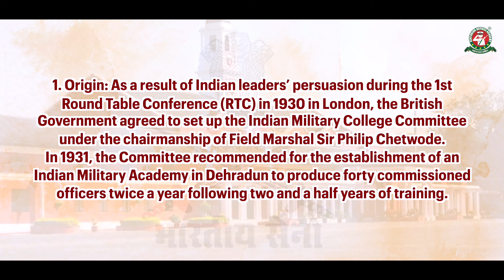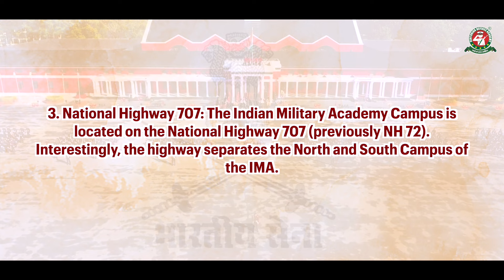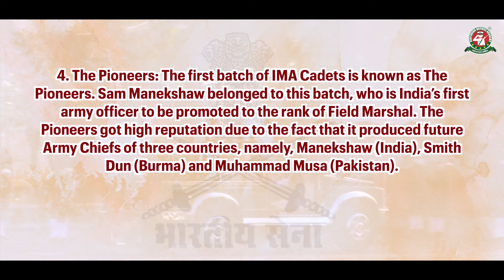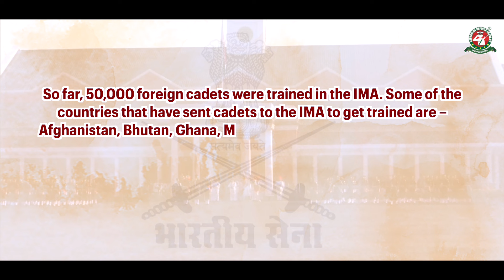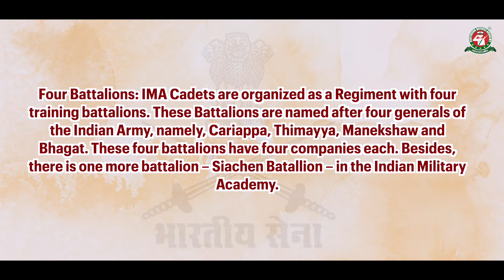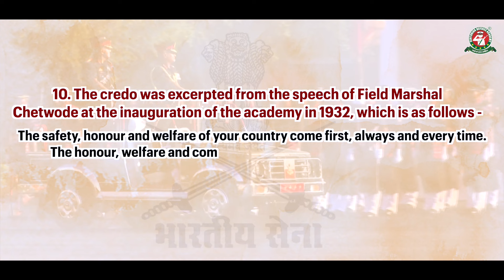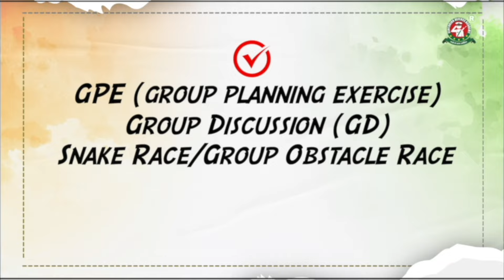क्या आपको Indian Military Academy, Dehradun के यें 10 Interesting Facts पता है?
In this video, we are going to tell you 10 amazing facts about Indian Military Academy. Indian Military Academy is one of the oldest training Institutes of the Indian Army. IMA has given so many notable Indian Army Officers who have made our country proud. After passing out from Indian Military Academy, Cadets are trained for one and half years. This Academy is located in Dehradun and it is known for its high standard of leadership development among cadets. Here, Cadets get weapon training, navigation training along with explosive training. After passing our from the Indian Military Academy, Cadets are commissioned as Lieutenants in the Indian Army.